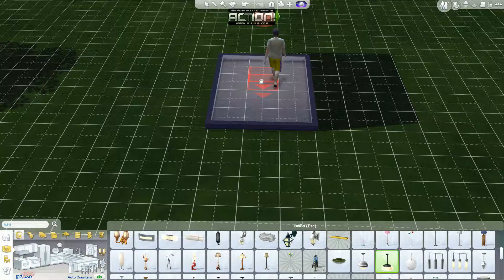Sims 4 สังหารชาวซิมส์ Part 1 ตอน อดอยากปากแห้ง